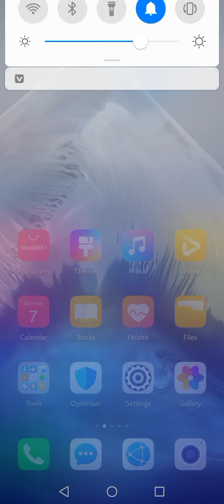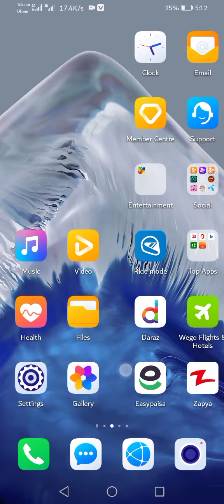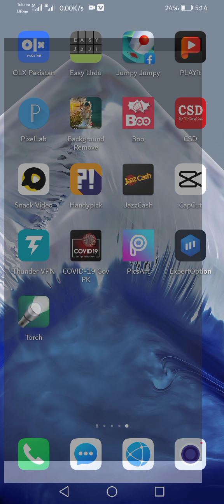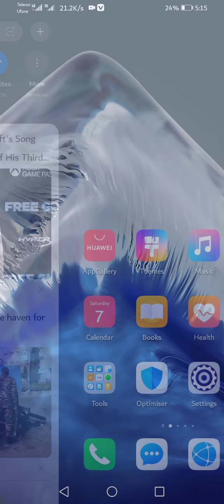Torch gallery vaulat/ hide your private videos:photo and file